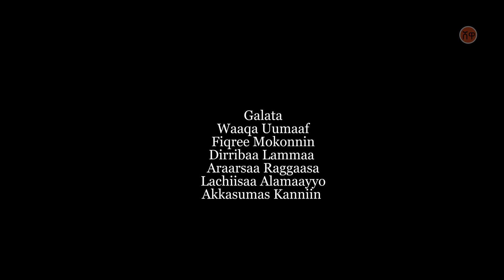Ethiopian Music : Addisuu Girmaa (Shaggar Qarre) - New Ethiopian Music 2020(Official Video)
Ethiopian music.